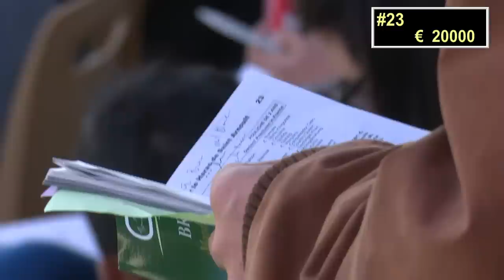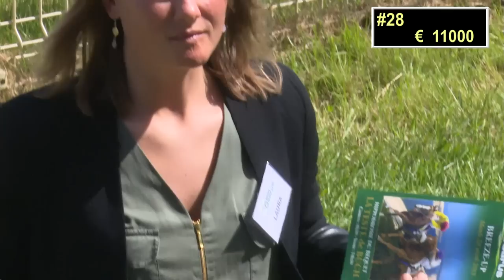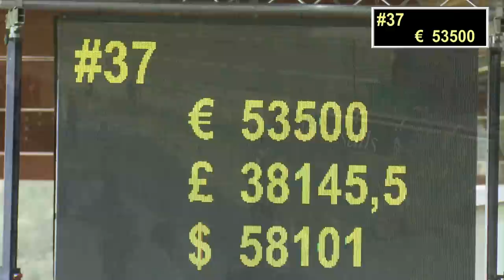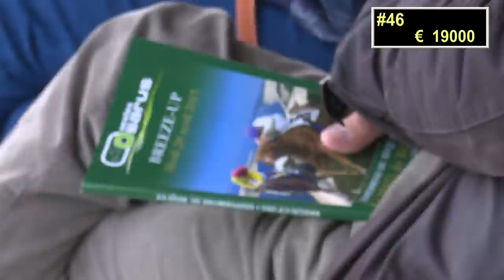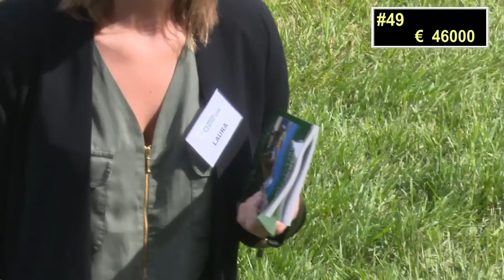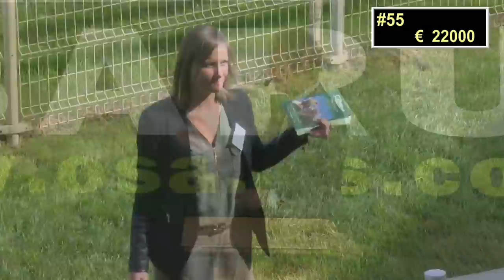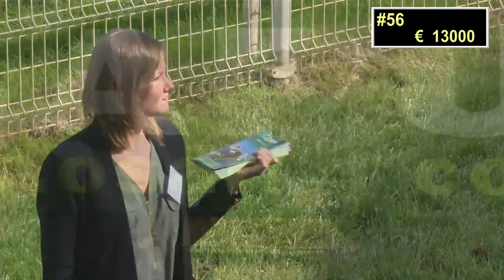Vente Osarus - La Teste de Buch - Avril 2015